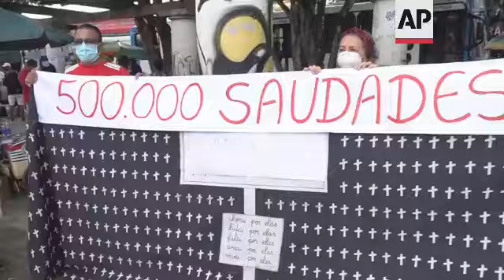Protests against Bolsonaro take place across Brazil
(20 Jun 2021) Anti-government protesters took to the streets in several cities across Brazil on Saturday as the nation's confirmed death toll from COVID-19 soared past half a million.
Many critics blame the tragic figures on President Jair Bolsonaro's attempt to minimize the disease.
Thousands gathered in downtown Rio de Janeiro waving flags with slogans such as "Get out Bolsonaro. Government of hunger and unemployment."
"We are in the middle of a pandemic, and everything the President does is damaging to the Brazilian population. Promoting going out without masks and drugs without scientific evidence," said Gabriela Augusta, a 28-year-old resident who joined the protest in Rio.
Other marchers hoisted posters reading: "500 thousand deaths. It's his fault," alluding to Bolsonaro.
Similar marches took place in at least 22 states, as well as in Manaus.
Bolsonaro's supporters have taken more often to the streets over the past month, in large part because many agree with his dismissal of restrictions meant to stifle the coronavirus and anger that lockdown measures have hurt businesses.
Critics say such messages, as well as Bolsonaro's promotion of disproven treatments such as hydroxychloroquine, have contributed to the soaring death toll and a sluggish vaccine campaign that has fully inoculated less than 12% of the population.
The country of some 213 million people is registering nearly 100,000 new infections and 2,000 deaths a day.